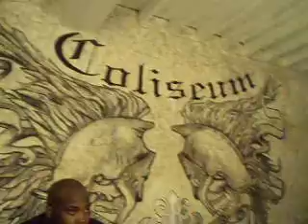SickProductionz w/ Lil Webbie Trill Ent.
Sick Productionz Backstage with Lil Webbie daytona beach 2010